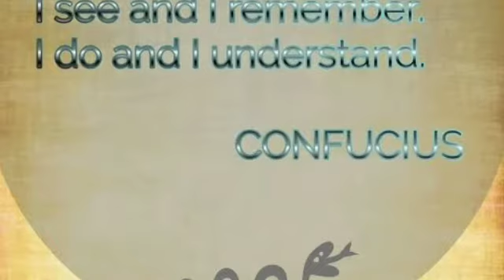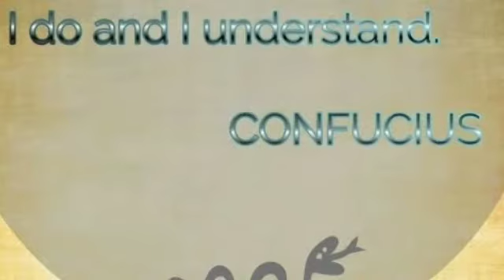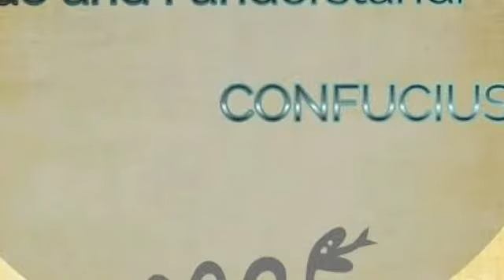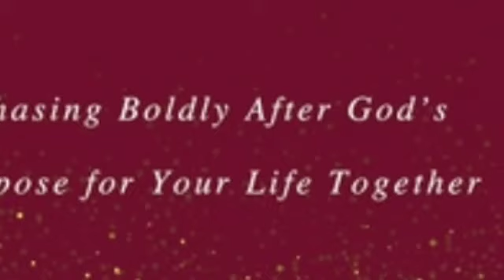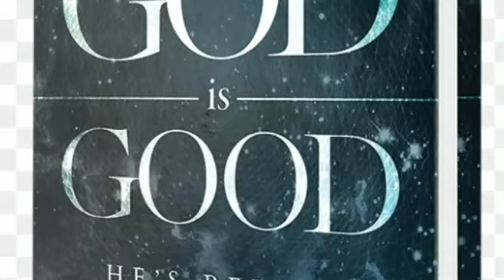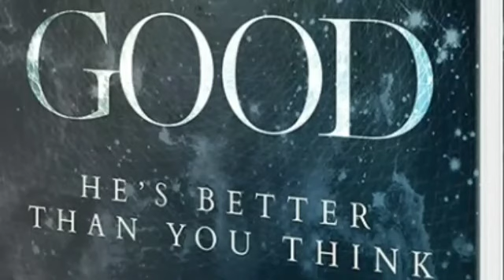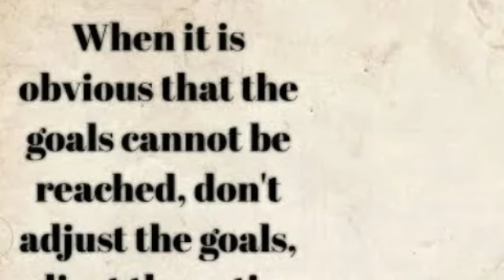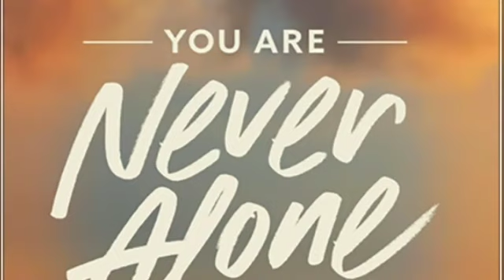The Lecture of God's part 2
The lecture about God's part 2 in the we represent the theory about God's how they feel and think about it .